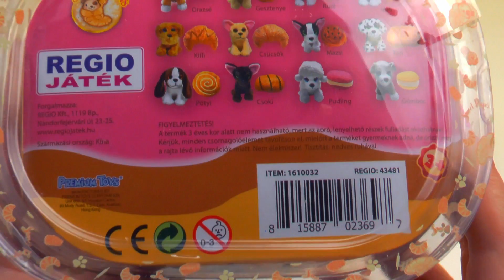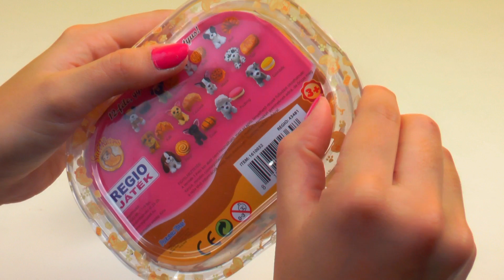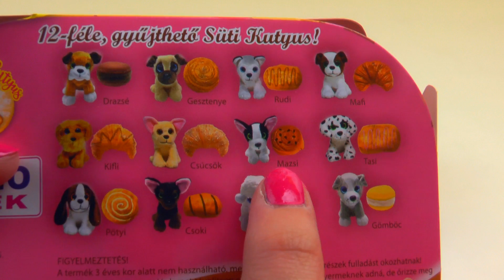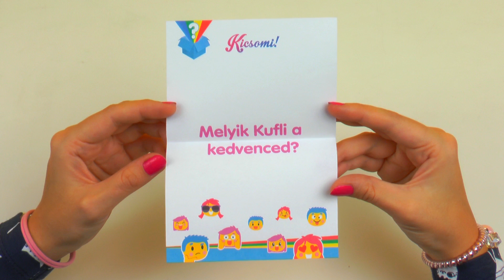Kicsomi - ⭐Mimi⭐: 🎁 Süti kutyus 🍰🐶😍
A játékot a REGIO JÁTÉK-tól kaptuk, köszönjük!

A Süti kutyus kifordítható plüssfigurát egy illatos sütemény formájában lehet kézbe venni, ami kifordítva egy kedves kutya lesz.

A Kicsomi csapata:
🦄 Kiki 🦄
⚽ Csocsó ⚽
⭐ Mimi ⭐

Termékinformáció:
Anyaga: műanyag, plüss
Korosztály: 3 éves kor felett ajánlott